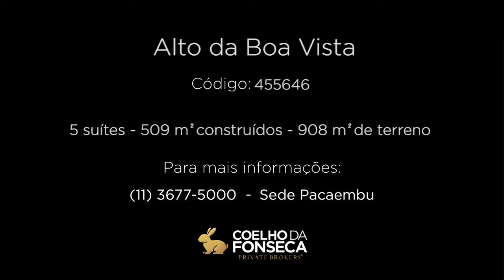Casa em Condomínio - Alto da Boa Vista - 455646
Casa em Condomínio no bairro Alto da Boa Vista com 509m² área construída, 5 dormitório(s), 5 suíte(s), 5 vaga(s), 7 banheiro(s), ar condicionado, dep. de empregados, reformado (a), varanda.
Informações do corretor associado:
Belíssima casa em condomínio fechado com ampla área verde em localização privilegiada no Alto da Boa Vista. Ambientes amplos e muito claros, quatro suítes repletas de armários, suíte master com closet e hidro, living com sala de estar e sala de jantar, varanda, escritório, home theater, ótimo e impecável acabamento com perfil para entrar e mudar. Possui cinco amplas vagas de garagem. O condomínio possui piscina aquecida, fitness, sauna , salão de festas em meio a maravilhoso espaço verde.